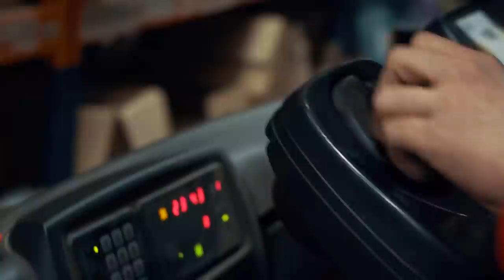PRACOWAŁEM JAKO MAGAZYNIER | DO ROBOTY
Materiał powstał we współpracy z Pracuj.pl